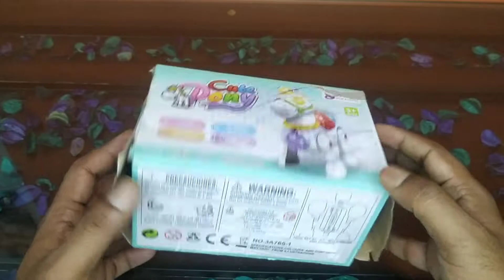musical walking horse for kids kids # shorts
enjoy this toys video